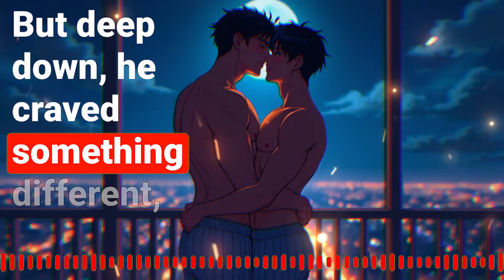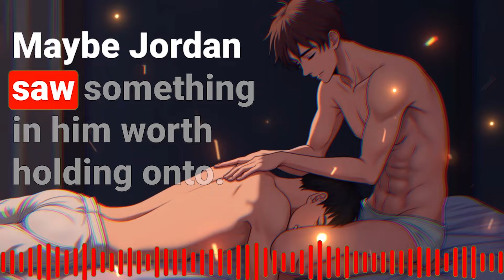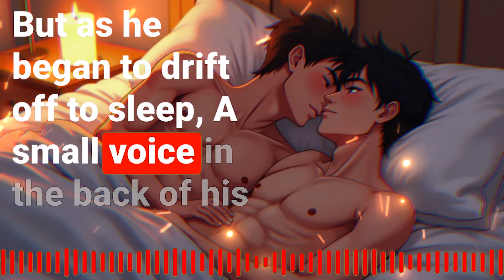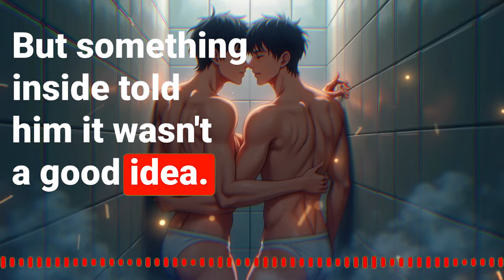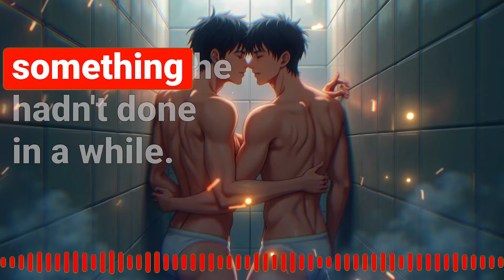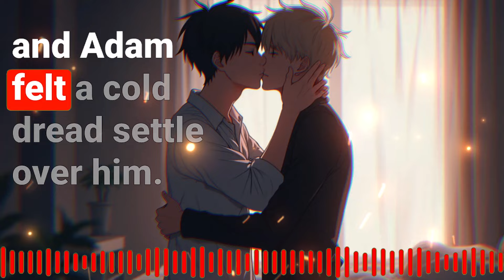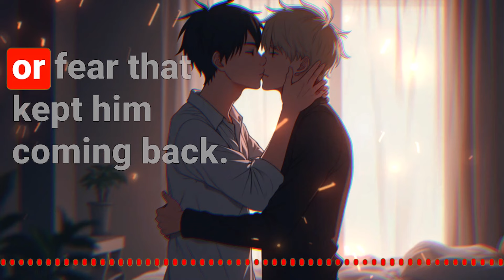When Strength Meets Vulnerability | Part 1 - | (LGBTQ+ / Gay Love Story)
When Adam meets Jordan, an alpha male with a commanding presence, sparks fly and hearts race. In this passionate gay love story, their connection is undeniable, and what starts as an unexpected encounter soon turns into a deep and powerful bond. Watch as Adam and Jordan navigate the highs and lows of falling in love.This is Part 1 of their journey—a tale of passion, courage, and the magnetic pull of true love.

🏳️‍🌈Support Our LGBTQ+ Content by Donating and Help Us Continue Creating Meaningful Stories

short films
film
short film
films
short films romantic
cinema
movie
indie film
romantic lgbtq
queer
rom-com
tv
independent films
gay romance
steel movie
steel gay movie
gay fit men
fit men
qttv
indie film hustle
love gay
gay kisses
hot workout
gay drama
gay love
gay movie
gay movies
gay kissing
Chad Connell
David Cameron
Mimi Kuzyk
Sven J. Matten
queer cinema
lgbtq+
day at the lake
romantic date
gay
gay film
love story